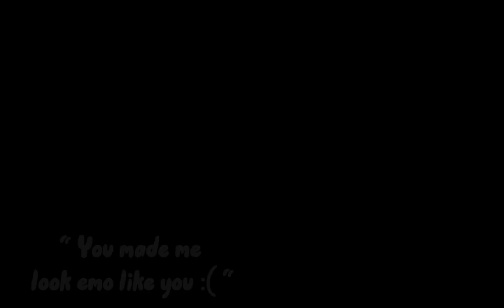﹟﹒🌀🖇️﹒ “just a girls fight”⌇ glm ﹒🍦﹒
╰┈・ ʚ ,, desc loaded ..﹑ ⇆

              ﹒or my title and desc

꒰ ʚ . oc tut ! ꒱

꒰ ʚ . credits ! ꒱
☁️ ⌇ og ⌇ ➶ . ⚘ : lmk
🕊️ ⌇ ib ⌇ ➶ . ⚘ : @Xx.Not_AquaxX
☕ ⌇ ft ⌇ ➶ . ⚘ : @Emo_gay.1696
☁️ ⌇ music ⌇ ➶ . ⚘ : 🤷🏻‍♀️

꒰ ʚ . info ! ꒱
🧇 ⌇ time taken ⌇ ➶ . ⚘ : 1 hour
🥞 ⌇ screenshots ⌇ ➶ . ⚘ : abt 69
🧺 ⌇ apps used ⌇ ➶ . ⚘ : gacha life , capcut , video star
🩹 ⌇ characters used ⌇ ➶ . ⚘ : kxira
🥃 ⌇ song name ⌇ ➶ . ⚘ : 🤷🏻‍♀️

        ― do not use my vids without my permission
         ― if you get inspired take credit

꒰ ʚ . socials ! ꒱
☕➷ . ` roblox: Blu_0mg66

︉; ꒰🔖꒱ tags ﹏